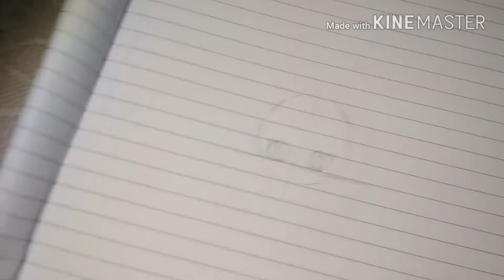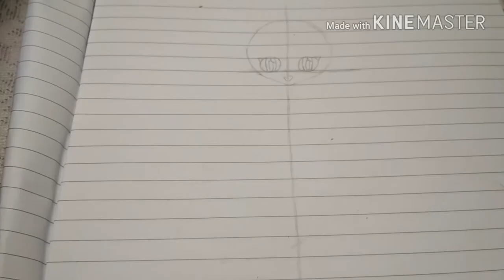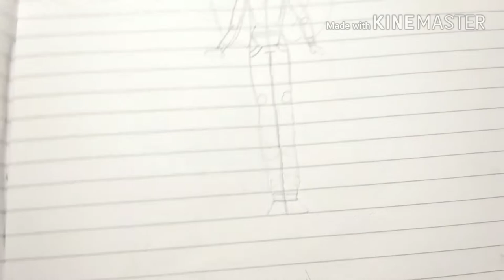First video💖 ||Sara Arts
Hello, I am Sara,
it is my first video. I really like drawing and I want to share my passion with everyone💞.